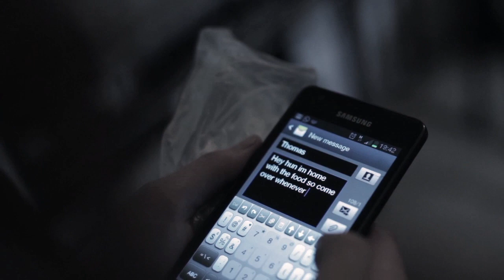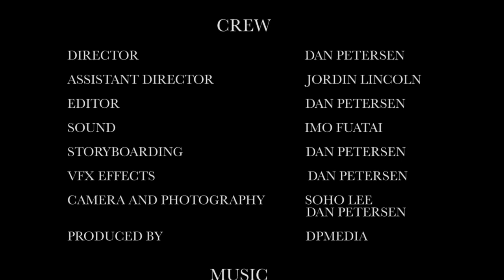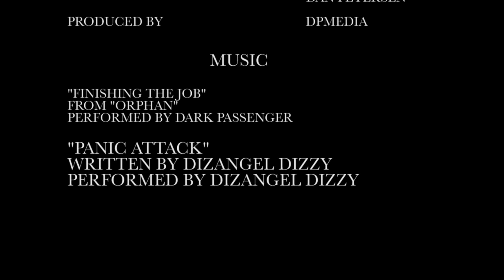ADRENALINE (Short Movie)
Synopsis: Hanna is an ordinary 21 years old girl who lives in a massive house in a very quite suburb. While She's preparing a romantic dinner to her boyfriend Thomas, She hears noises coming from the door. When she checks it, She realizes there's a killer in the house. Everything was peaceful before changes to a terrific nightmare. Screams takes over that place. In this tremendous outpouring of adrenaline and fear ,Will Hanna survive ?

Written, directed and edited by Dan Petersen - staring Henry G Warner, Jordin Lincoln and Sergio Dantas.

Camera - Dan and Soho Lee , Sound Imo Fuatai